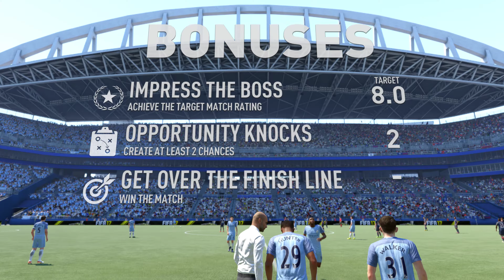FIFA 17 The Journey 4k GTX 1080 Part 3